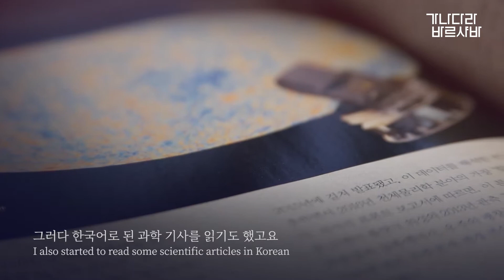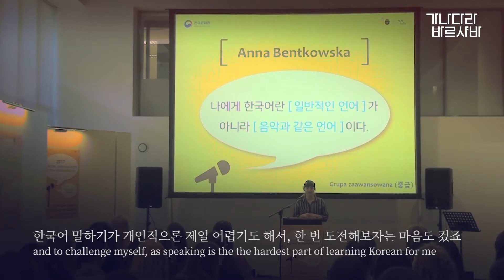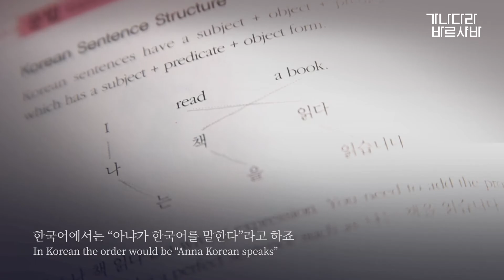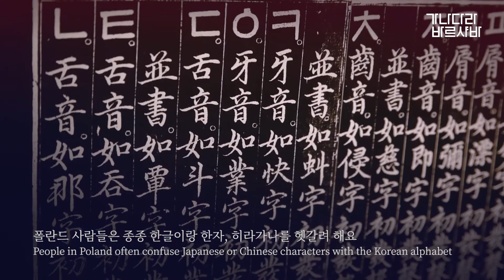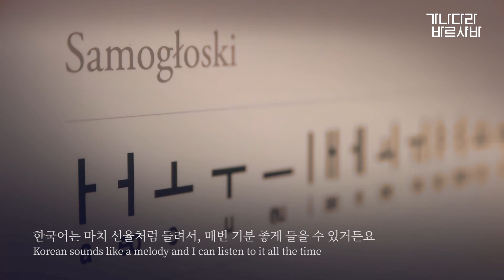04. Korean speaking contest winner 「Anna Bentkowska」 / 가나다라 바르샤바(GANADARA WARSZAWA)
04. Korean speaking contest winner 「Anna Bentkowska」 / 가나다라 바르샤바(GANADARA WARSZAWA)

"Dla mnie Korea jest muzyką"
" 나에게 한국은 음악이다"
"Korea is a Music for me"

▷ Język koreański w moich oczach - historia Ani, zwyciężczyni Konkursu Krasomówczego 2017.
▷ 2017 한국어 말하기 대회 1등을 수상한 아냐가 바라보는 한글 이야기
▷ Korean language in my eyes - a story by Anna who won Korean speaking contest 2017.